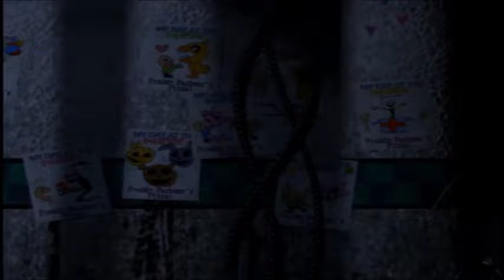The Ones | FNAF MINI AMV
Song by AestheticPerfection